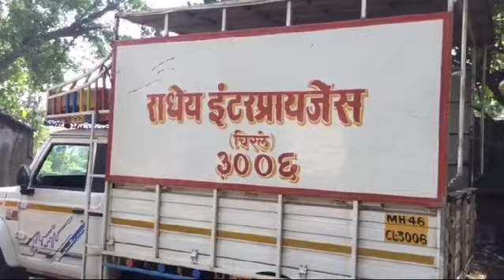मेहरबान ३००६ & मेहबूब ३००६ निघाला शर्यतीसाठी.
मथुर मेहबूब
# अर्जुन १००१ & मेहरबान ३००६  शर्यत
राहुल पाटील